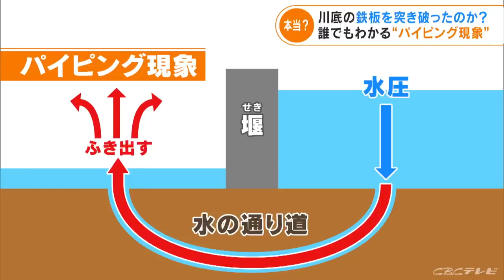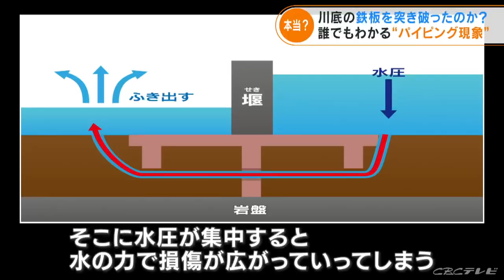明治用水の漏水原因は「パイピング現象」か？ 復旧に「梅雨入り」の壁も(2022/5/20)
愛知の明治用水 取水施設のトラブルの原因は、川底の穴から水が漏れ出したからと考えられています。
5月16日午前に撮影された映像には、小さな渦が取水施設の水面に現れています。

（映像を撮影した 近所の市川さん夫妻）
「70年生きてきて、（こんなことは）ないです」
「（16日の）夕方には2メートル以上、水減ってましたんで、これは異常だと」

そして、これは市川さんが4月2日に撮影した、取水施設付近の風景。そこで、同じ場所を、5月20日午前に撮影したところ…水位が下がり、すっかり変わってしまいました。

また、別の人が撮った映像、16日午前の水面にできた「渦」ですが…午後になると、更に大きくなっていました。

これは、取水施設を挟んで上流の川底に空いた穴から、水が施設の下を通り、下流から大量に噴き出している状況で、専門家によると「パイピング現象」が起きたからと推測されています。

では「パイピング現象」を理科の実験で説明します。
中央で仕切った水槽に水と砂を入れます。横には穴をあけておきます。
左側を川に見立てて、水位を上げます。水と砂が噴き出しました。
断面を見ると、砂が押し出されて穴ができています。

では、水が砂を押し出す仕組みを見てみます。
注射器にインクを吸わせて水底に注入してみます。
早送り映像を見てみると、水位の高い方から低い方へ、水が砂の間を進むのがわかります。
水位差が大きくなると砂は浮いて、一気に崩れて穴が開きます。

去年7月、静岡県熱海市で起きた大規模土石流の現場。
「パイピング現象」は、この時に被害を拡大させた、盛り土の崩落原因と見られています。
大雨が降り、盛り土内にたまった大量の地下水が、盛り土の下の端から噴き出したのです。

大石アンカーマンとともに、熱海の土石流を取材した、名古屋大学減災連携研究センター 田代喬特任教授に、明治用水のトラブルについて伺いました。

（チャント!大石邦彦アンカーマン）
「川の渦、川の中で何が起きたのですか?」

（名古屋大学減災連携研究センター 田代喬特任教授）
「吸い込まれていくような水の抜け方を見ると、地下を介して、川の水がバイパスして、すり抜ける形で下流に流れているように見受けられる。水がそれだけ流れると、地面の土砂や細かい砂（が運ばれて）、穴そのものが大きくなり、水の流れる量が多くなる相乗作用が働き、どんどん流れる、漏れ出す水の量が増えている。堤防が壊れる原因にもなるが『パイピング』現象に近い」

取水施設のパンフレットによると、水底の地下には、水の流れをせき止める鉄の板を「遮水壁」として3か所設置。うち1枚は、岩盤部分まで到達しているということですが…

「遮水壁がきちんと機能していればここまでの漏水にはつながらなかったのではないか。遮水壁そのものに、何らかの損傷をきたし、ちょっとした亀裂や損傷でも、そこに水圧が集中すると、水の力で損傷が広がってしまう」

田代特任教授は、最初に異常を検知したら、できるだけ早く対策する必要性を訴えますが…

Q完全復旧は?
「非常に難しい問題。同じ場所にもっとしっかりとした施設を作るとなると、大きな川をせき止めて、別のルートで流さないといけない。これから先、梅雨入りした後、大規模に川をいじって作業するのは、かなり難しい」